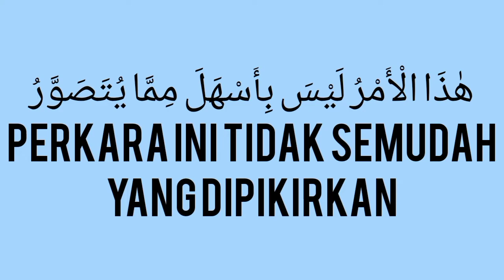UNGKAPAN BAPER, GAUL dan GOKIL dalam Bahasa Arab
Pembelajaran Bahasa Arab. Ayo Belajar Bahasa Arab 😁